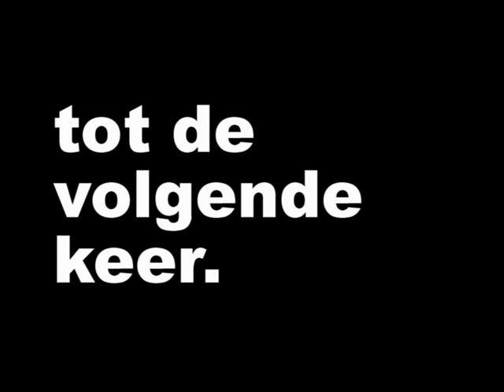Mensen kijken bij Sinterklaas in Rijssen.